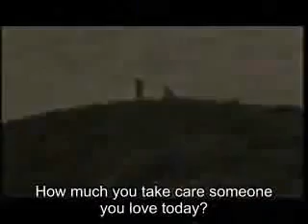no tittle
In this story is abt a grandpa everlasting love